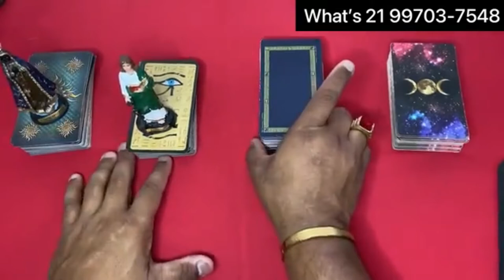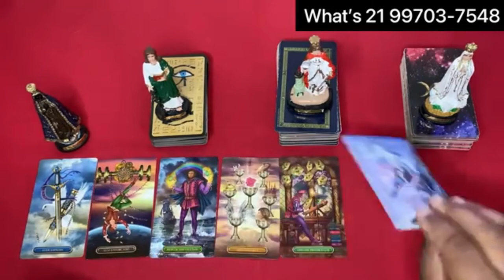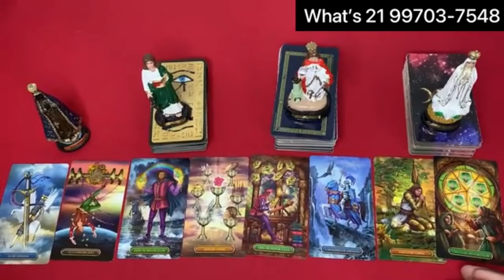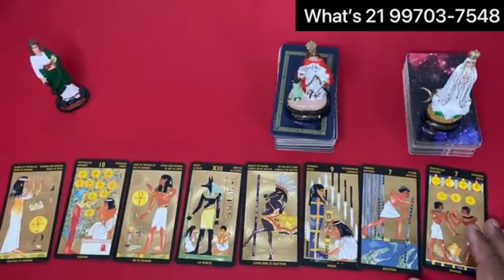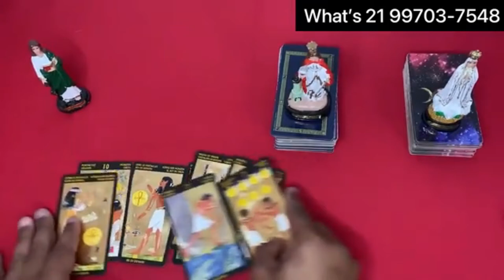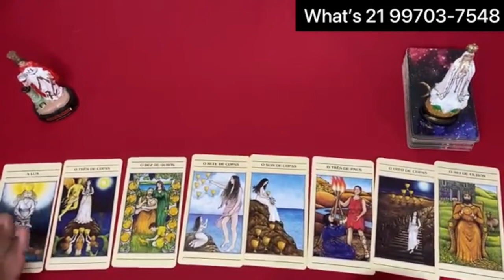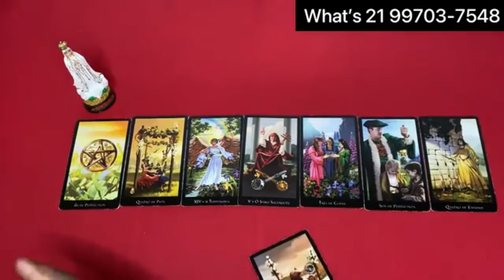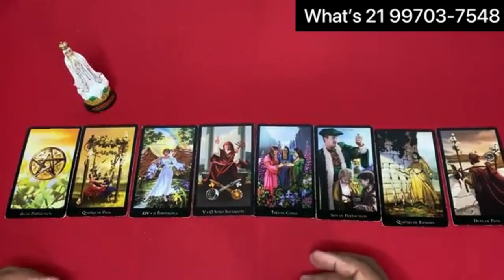ELE HOJE EM RELAÇÃO A VOCÊ! !!💘 [ Tarot Responde ] Tarô [Tarô ] Tarot